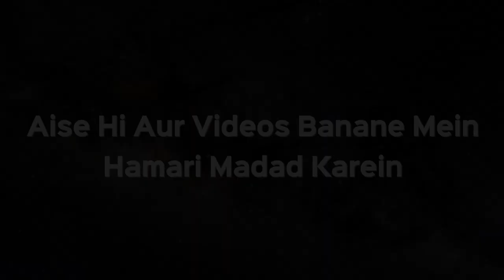Kya Aise Kapdon Ka Karobar Kar Sakte Hain Jin Par Tasweer Chapti Hain? Shaikh Kifayatullah Sanabili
Kya Aise Kapdon Ka Karobar Kar Sakte Hain Jin Par Tasweer Chapti Hain? Shaikh Kifayatullah Sanabili | iPlus TV